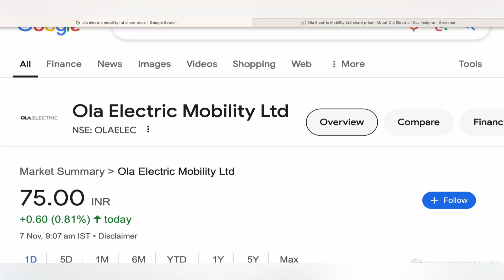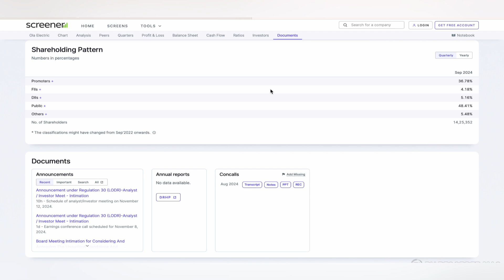OLA ELECTRIC MOBILITY STOCK TARGET 🏀 OLA ELECTRIC MOBILITY STOCK NEWS | OLA ELECTRIC TARGET 07-11-24